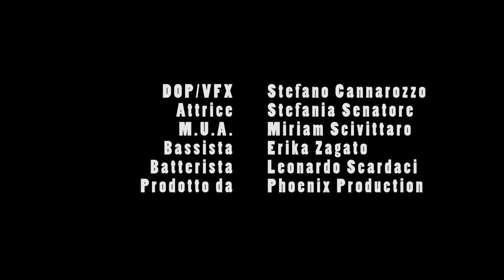Army -Lasciati Andare (official)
registrato e arrangiato da (Phoenix Production) con la supervisione di Emilio Munda

regia: Stefano Cannarozzo
post production : Stefano Cannarozzo
model : Stefania Senatore

voice : ARMY
drummer : Leonardo Scardaci
bass : Erika Zagato

titolo: lasciati andare